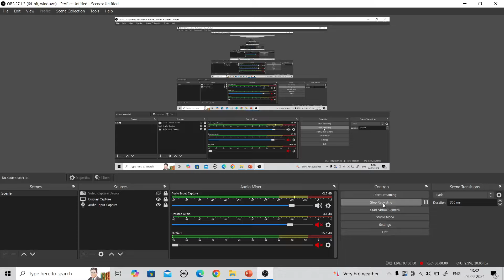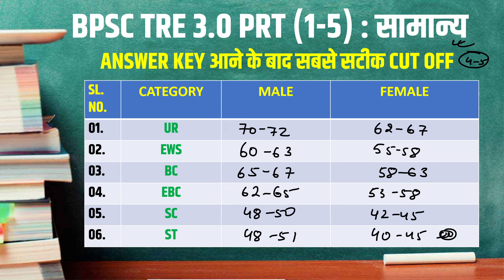prt cut off bpsc 3.0 | bpsc prt 3.0 urdu cut off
bpsc 3.0 prt cut off
bpsc tre 3.0 prt cutoff
BPSC TRE 3.0 Cut Off
TRE 3.0 PRT RESULT कब तक ?

bpsc tre 3.0 prt result कब
bpsc tre 3.0 cutoff analysis